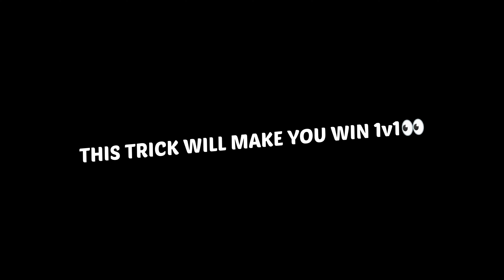🔥𝐏𝐎𝐂𝐎 𝐗𝟑 𝐏𝐑𝐎 𝐁𝐄𝐓𝐓𝐄𝐑 𝐓𝐇𝐀𝐍 𝐈𝐏𝐇𝐎𝐍 𝐗𝐑✅😱@Current278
🔥𝐏𝐎𝐂𝐎 𝐗𝟑 𝐏𝐑𝐎 𝐁𝐄𝐓𝐓𝐄𝐑 𝐓𝐇𝐀𝐍 𝐈𝐏𝐇𝐎𝐍 𝐗𝐑✅😱‎@CURRENT BABA YT

staryi faith